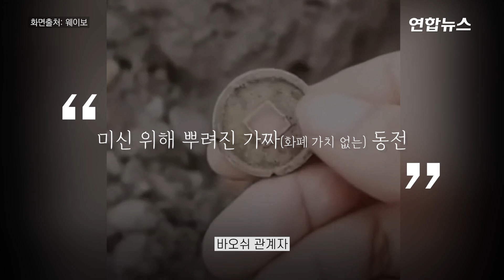중국 SNS 달군 '하천에서 보물찾기'…실상은? / 연합뉴스 (Yonhapnews)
중국 SNS 달군 '하천에서 보물찾기'…실상은?
    (서울=연합뉴스) 중국 소셜미디어(SNS)에 '하천에서 보물찾기'라는 제목의 동영상이 화제가 되고 있습니다.
    웨이보(微博·중국판 트위터) 등에 올라온 영상에는 하천가에서 수많은 사람이 동전을 줍고 있는 모습이 담겨 있는데요.
    하천가에서 발견된 동전이 값어치가 큰 옛날 화폐로 알려지면서 연일 인파가 몰려들고 있는 것입니다.
    영상 속 장소는 중국 광둥성 마오밍시의 한 작은 마을로 알려졌는데요.
    '하천에서 보물찾기' 실상, 영상으로 확인하시죠.

제작 : 진혜숙·최수연
영상 : 웨이보